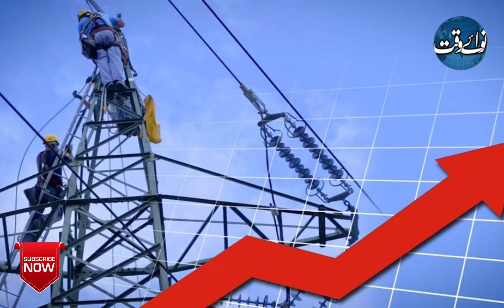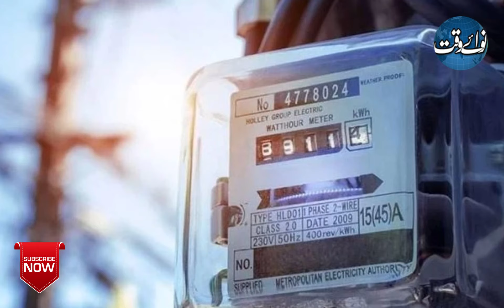K Electric Charges Increased: Residents to Pay 10 Rs Per Unit